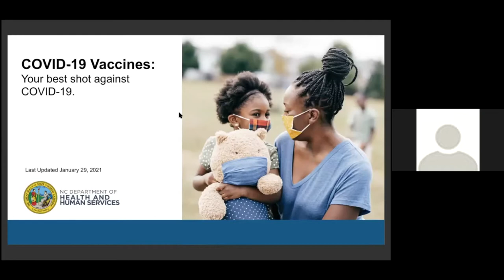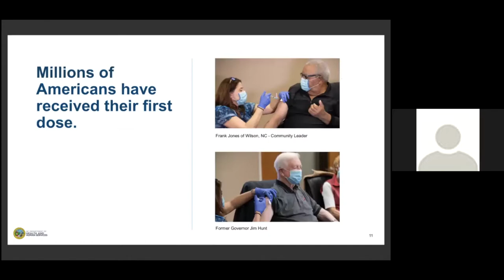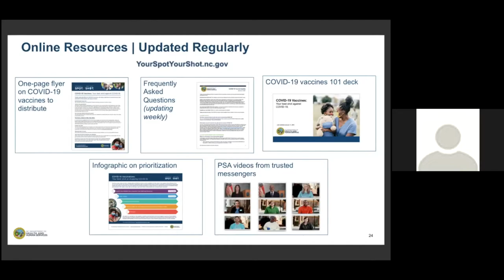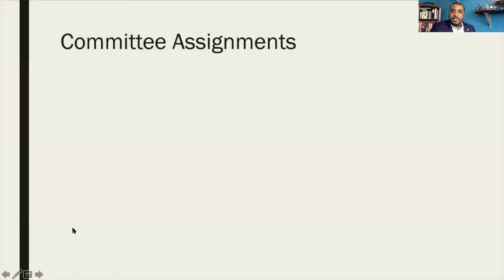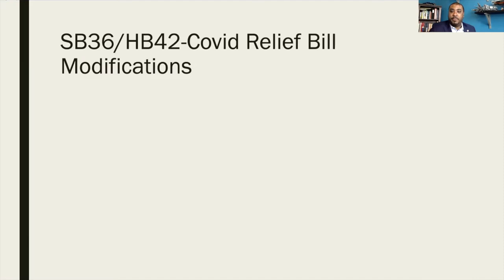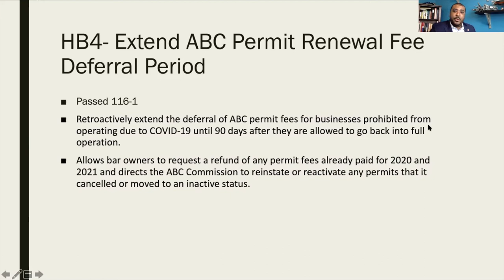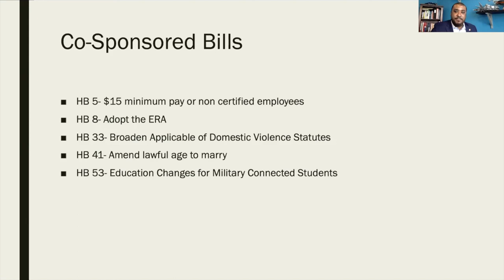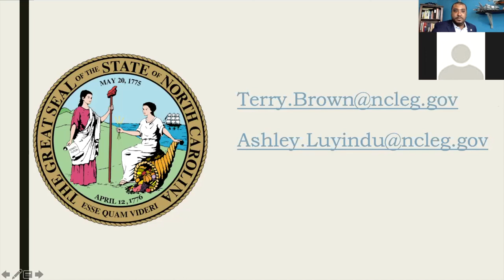District 92 February Community Conversation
Representative Brown is joined by representatives from NC DHHS and NC DOT to discuss issues surrounding District 92.